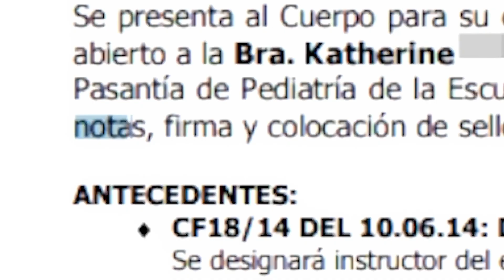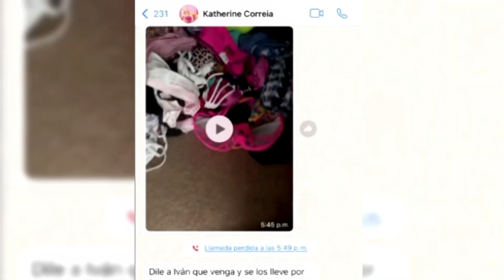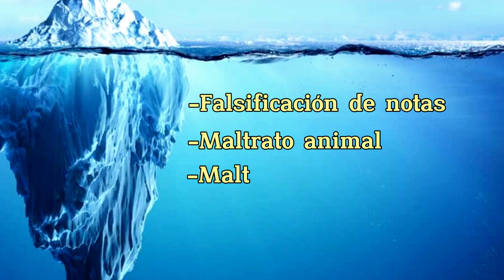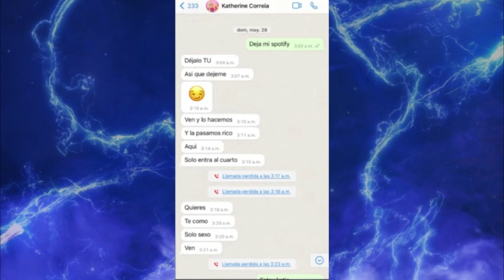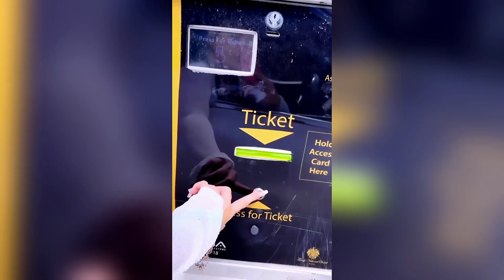Lo MÁS HUMILLANTE que he visto EN MI VIDA | Katie Angel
¡Escándalo en las redes! Katie Ángel enfrenta fuertes acusaciones de maltrato animal, acoso, difamación y falsificación. Analizamos detalladamente las acusaciones. Si eres seguidor de Katie Ángel o simplemente estás interesado en los acontecimientos más recientes, este video ofrece una cobertura en profundidad de la situación.